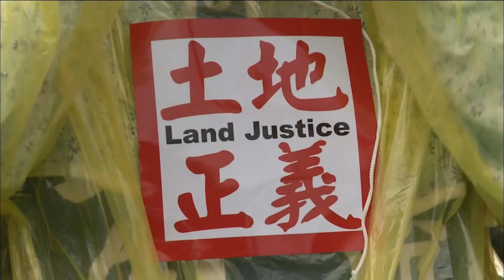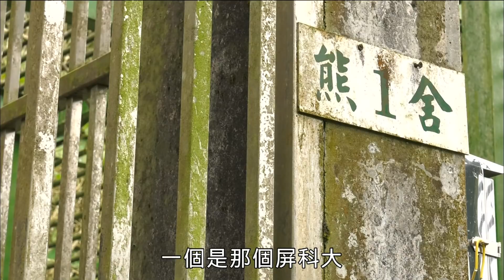獨立特派員 第547集 (台灣黑熊F4)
▌單元介紹

說起台灣黑熊，大家第一個聯想到的可能是牠胸前的白色V領。不過，亞洲黑熊也有這樣的特徵，光從外觀是難以辨認的。大家在動物園所看到的，其實並不是真的台灣黑熊。全台灣收容的黑熊，經過血統檢定後，確認是台灣黑熊的只有四隻，都在特有生物研究保育中心的低海拔試驗站。牠們因為受傷等因素來到這裡，被人類長期飼養。

兩年前，這些黑熊開始接受動物行為訓練，目的不是為了表演，而是顧及動物福利和相關的醫療照護。更重要的是，台灣黑熊是瀕臨絕種的保育類動物，這四隻黑熊，肩負著配對繁衍的重責大任，透過行為訓練和環境的豐富化，可以改善圈養動物的身心健康。